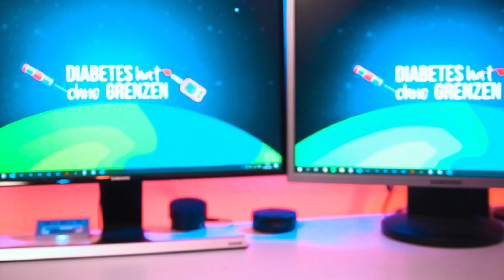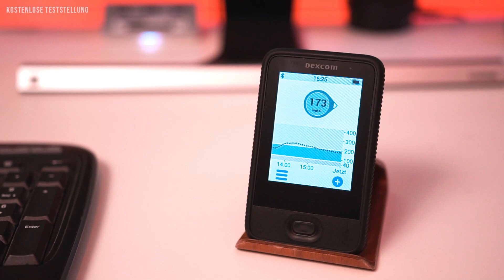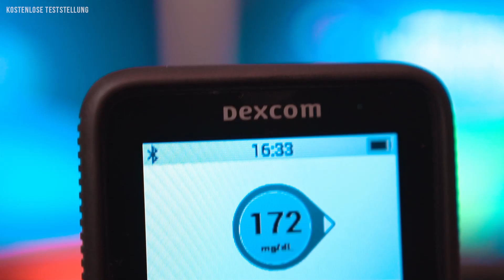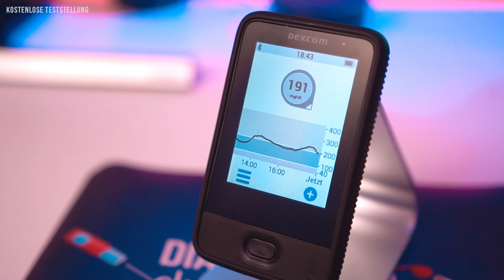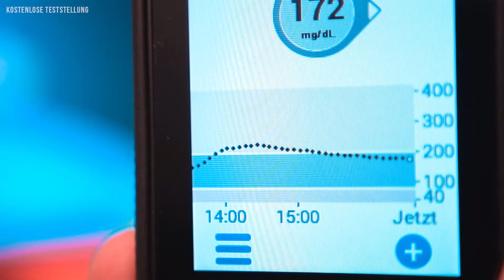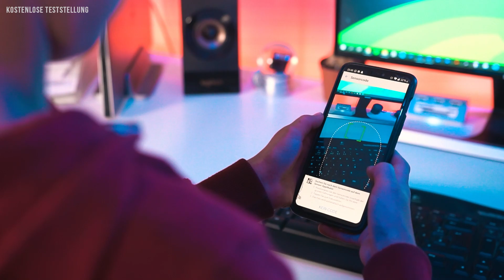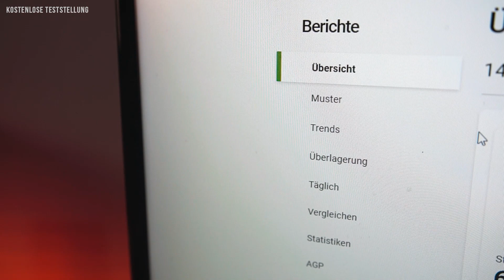Das beste CGM-System? - Dexcom G6 (Review/Meine Erfahrungen)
Das CGM-System "Dexcom G6" bietet Alleinstellungsmerkmale wie die 10 Tage Tragedauer, keine zwingende Kalibrierung und ein umfangreiches Ökosystem. Welche Nachteile es neben den ganzen Vorteilen jedoch auch hat, zeige ich in diesem Erfahrungsbericht.